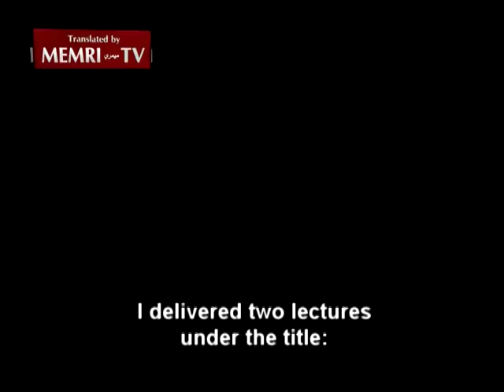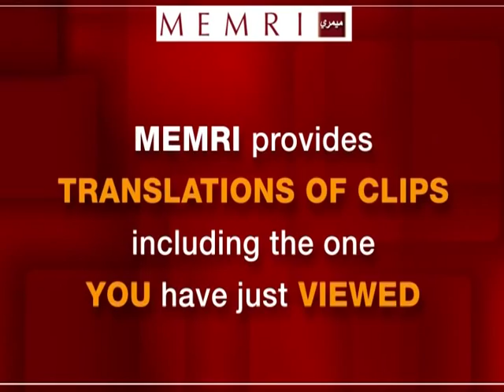Egyptian Cleric Muhammad Hassan: "The Jews Specialize in the Globalization of False Claims"